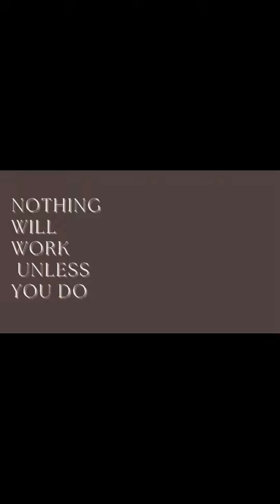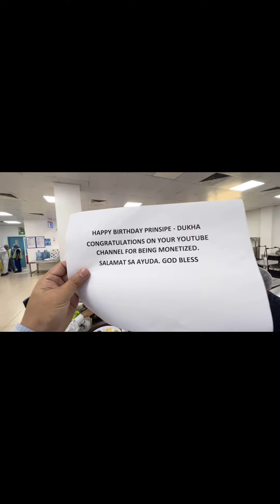Congratulation Message as a Newly Monetized my Channel.Team Achiever pinoykortv.06/14/2022